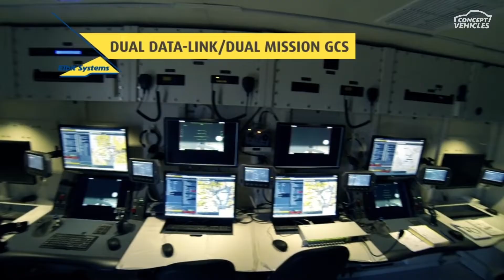HERMES 900 | The Ultimate UAV for Multi-Payload Surveillance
Explore the cutting-edge technology behind the HERMES 900, Elbit Systems' latest Unmanned Aerial System (UAS). This MALE UAV offers exceptional multi-payload capabilities and is equipped with high-performance sensors that detect both ground and maritime targets over a wide spectral range.

Trusted by international defense forces, including the IDF, the HERMES 900 is built on the proven foundations of the Hermes family, ensuring the highest levels of safety, reliability, and airworthiness. With persistent "over-the-horizon" operation, the HERMES 900 is ideal for long-endurance missions, making it one of the most advanced UAVs on the market.